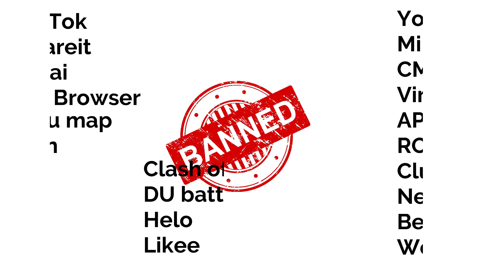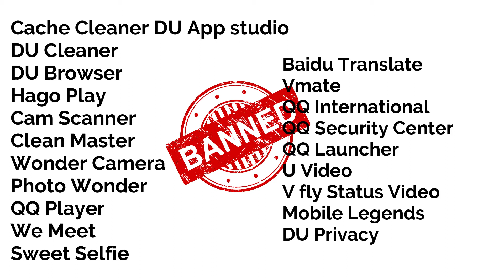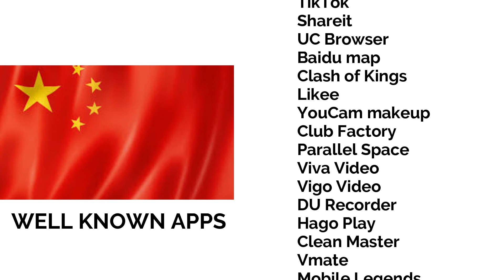India Govt Banned 59 China Apps | చైనా అప్లికేషన్ నిషేధించబడ్డాయి